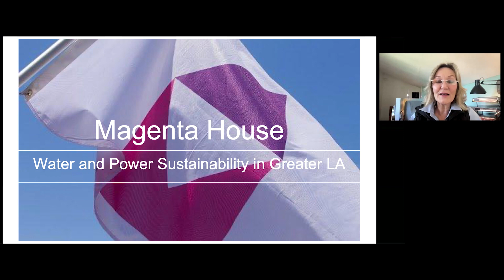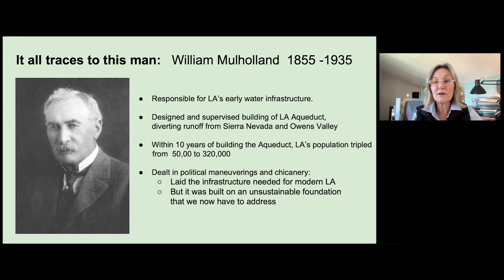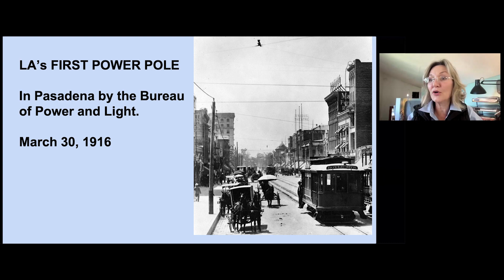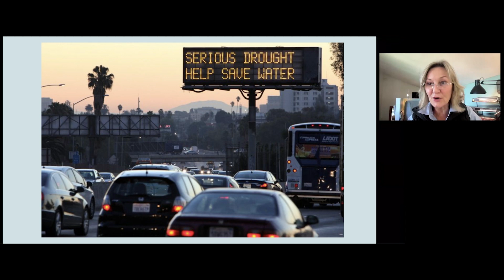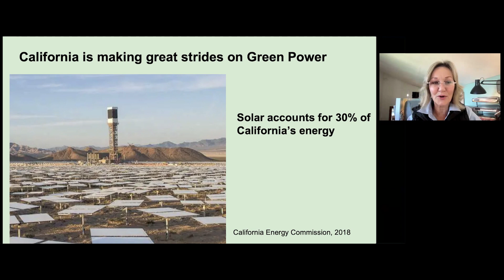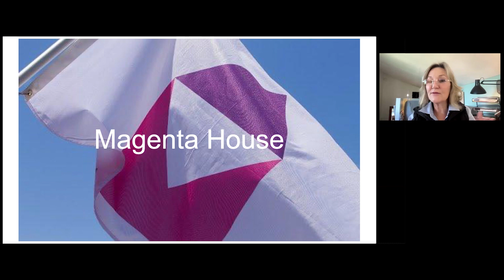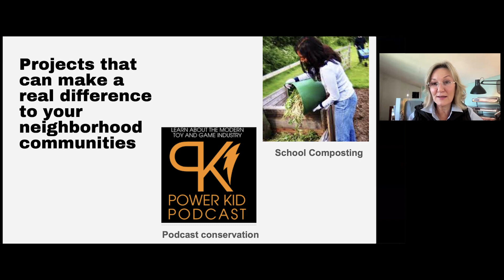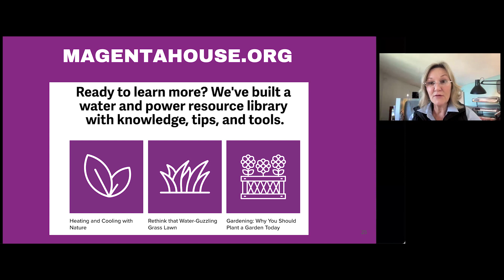Magenta House: History of Water and Power in Los Angeles